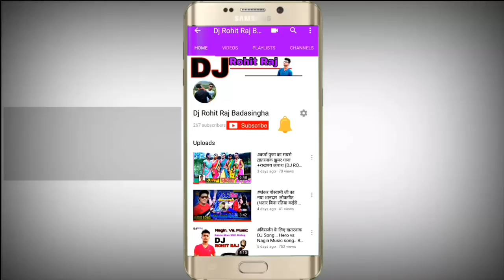SAINYA HO SAINYA •• Khortha Love song DJ ROHIT Love RK ROHIT